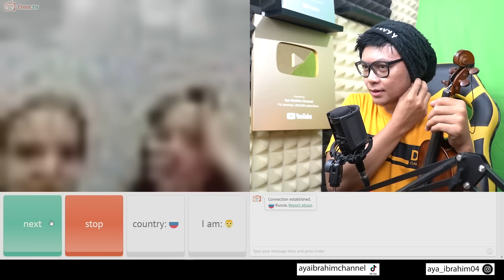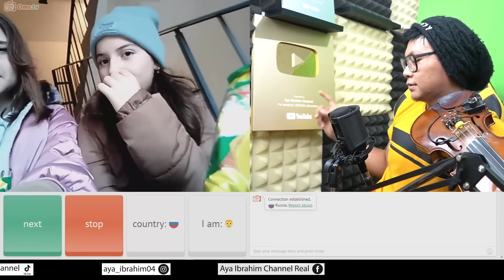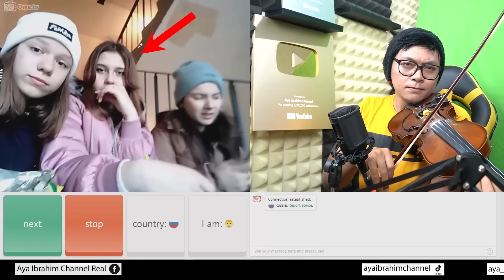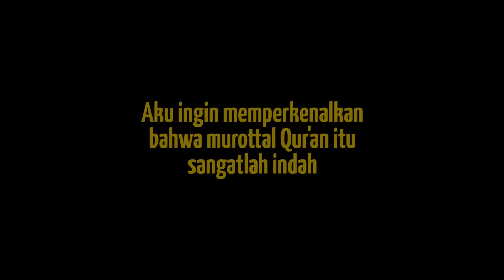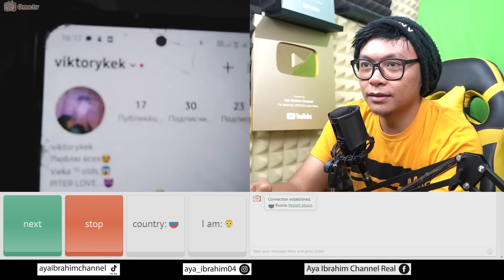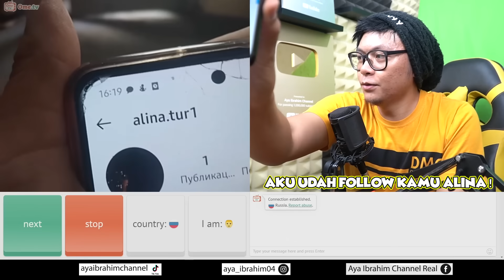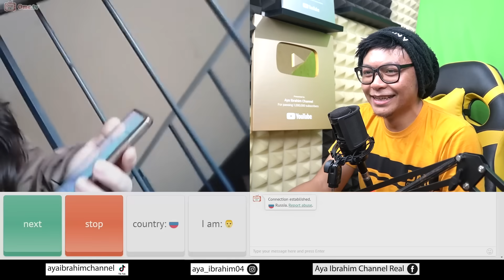CEWE RUSIA PERTAMA KALI DENGER NGAJI !!! OME TV INTERNATIONAL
Kali ini aku main OME TV gaes, ngobrol ngobrol sama orang lain di belahan bumi berbeda Alias International, seru banget aku bs ketemu cewe cewe cakep, nah di video ini aku mau ngaji didepan bule orang Rusia, gimana reaksi mereka ketika pertama kali denger aku ngaji ? Tonton sampai selesai ya...